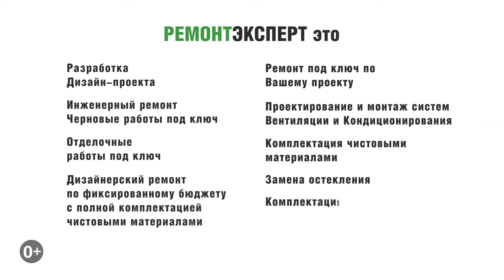Ремонт по дизайн-проекту студии А+Б Алексея Волкова в Москве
Ремонт по дизайн-проекту студии А+Б Алексея Волкова в Москве. В этом видео мы вам покажем дизайнерский ремонт двухкомнатной квартиры, по дизайн-проекту студии А+Б Алексея Волкова, площадью 64 м2. Расскажем про чистовые материалы, которые использовали в этой квартире, а так же расскажем про финальную стоимость дизайнерского ремонта двухкомнатной квартиры. Всем приятного и полезного просмотра.

Ссылка на плейлист (Ремонт квартир под ключ в Москве).

Ссылка на плейлист (Ремонт двухкомнатной квартиры | Ремонт двухкомнатной квартиры в Москве).

Ссылка на это видео (Ремонт по дизайн-проекту студии А+Б Алексея Волкова в Москве).